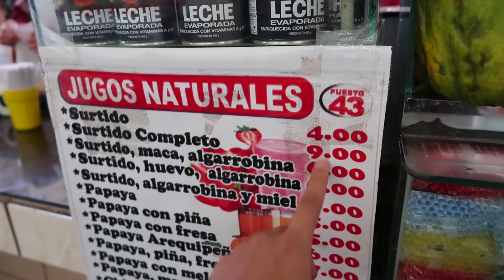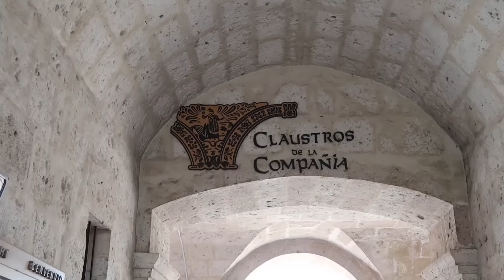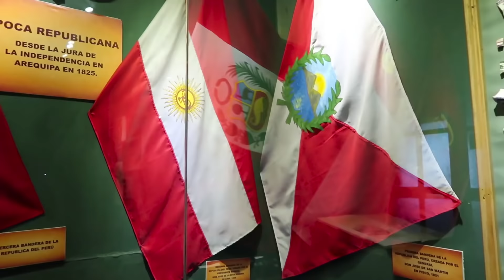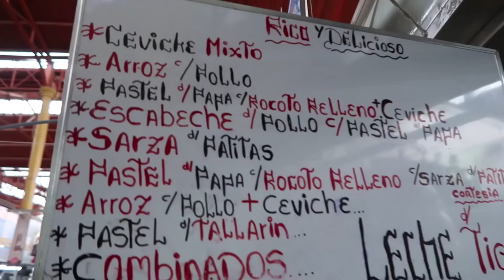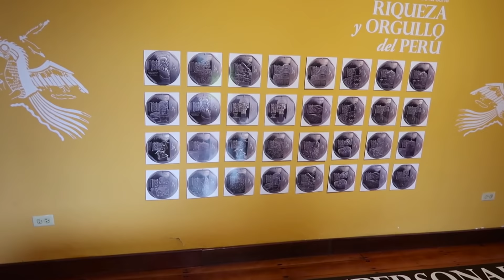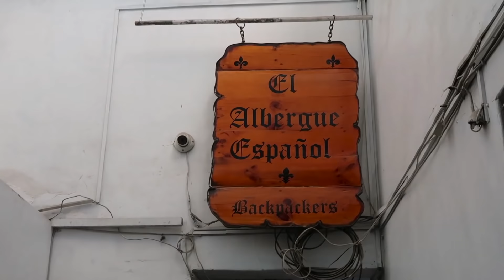AREQUIPA CON $15 - HABLA, VAS?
¿Cómo desayunar, almorzar, cenar, hospedarse y disfrutar en Arequipa con solo 15 dólares?